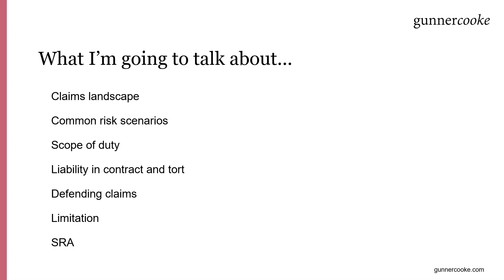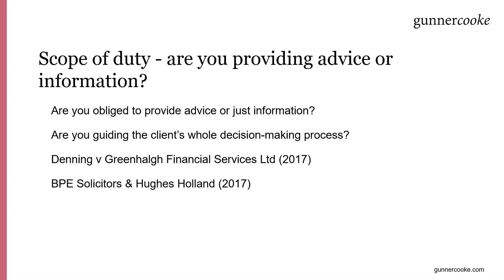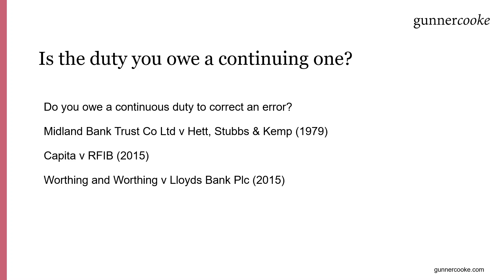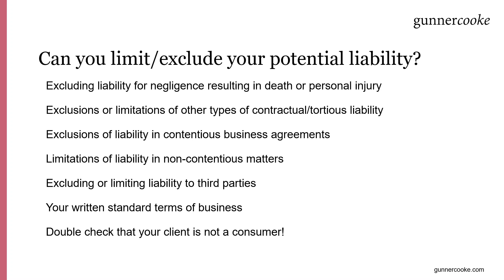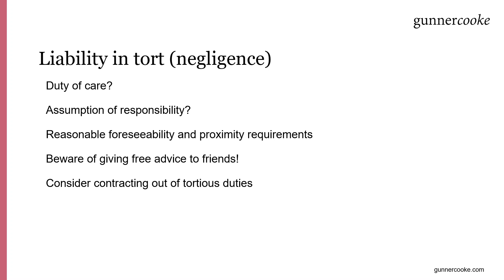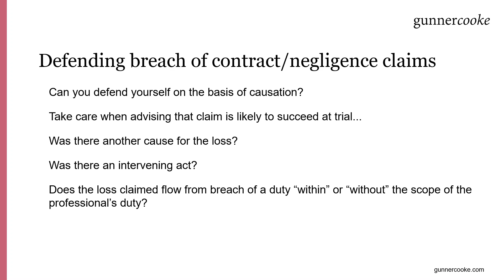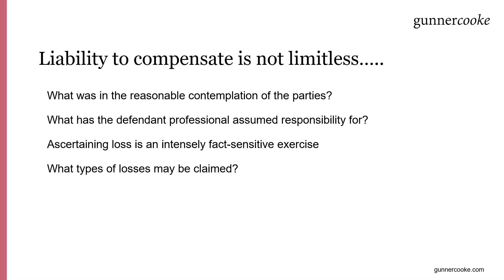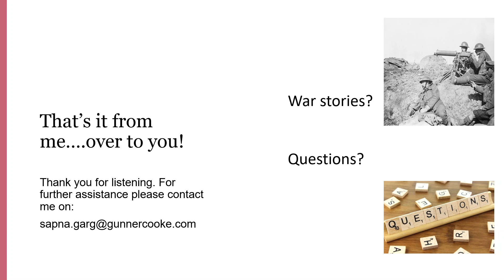Professional Negligence Update, By Solicitor Advocate And PSL Sapna Garg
It is an unpleasant reality that solicitors operate in a more litigious environment than ever before and that claims are a growing area of risk for firms.

With their relatively deep pockets, solicitors are vulnerable, easy targets for claims by those who may be hit hard by the recession and Brexit. Solicitors have no choice but to be alive to the risks, aware of when their actions are likely to come under scrutiny and know how best to protect themselves.

In this webinar, Litigation Partner and PSL Sapna Garg, cautions against rushing into helping a client, without ensuring that one's house is in order first, the importance of the retainer letter and carefully defining the scope of the engagement.